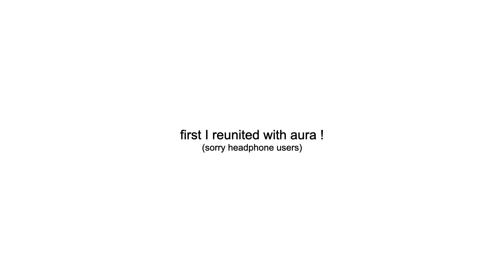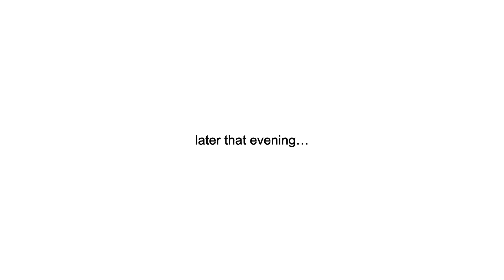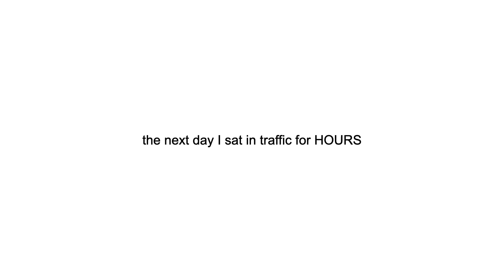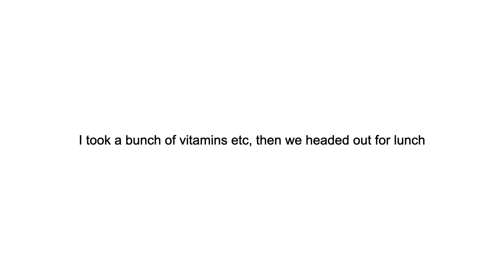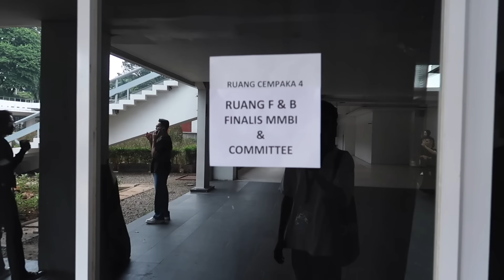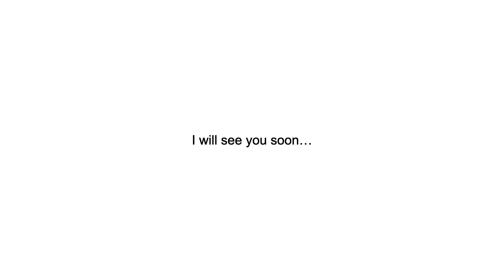days in my life: miss grand indonesia 2021 (mmbi '24 vlog)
Hi friends!

I really wanted to vlog my trip to Jakarta because I know that a lot of you are interested in the pageant side of my life :) It was a short but sweet adventure, and I made some amazing memories.